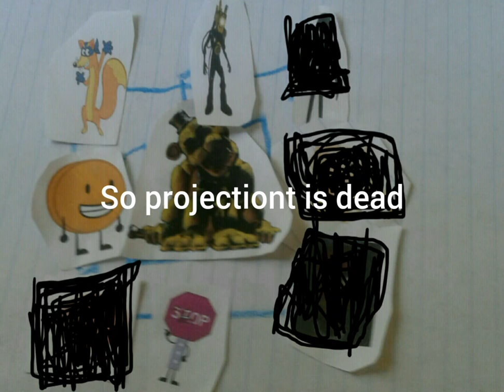Golden Freddy kills vol 1 ep 5 projectiont